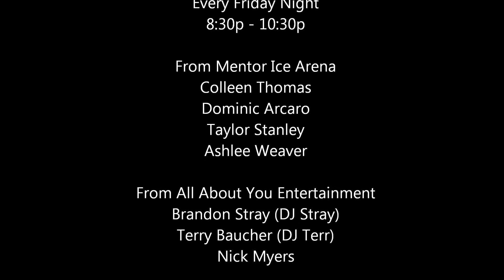Ignite The Ice 2014 Commercial (Every Friday In The Winter)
Mentor Ohio, at Mentor Civic Ice Arena, Friday Night find the DJ out on the ice, making an awesome experience for guest to skate and have a great time!! This event happens Every Friday night in the winter, and is fun for All Ages!!!